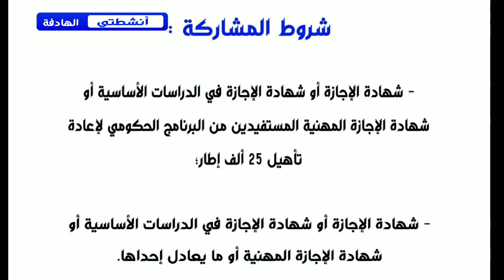عاجل "جديد مباراة التعليم بالتعاقد /2020/2021" "هل تم الإعلان عنه ام لا"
جديد مباراة التعليم بالتعاقد 2020